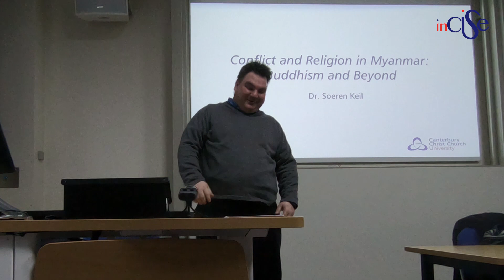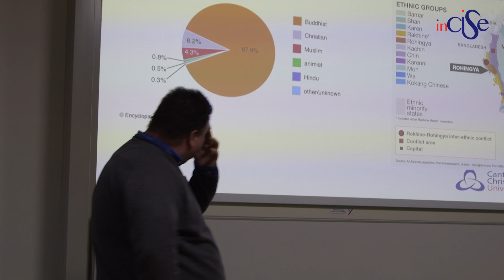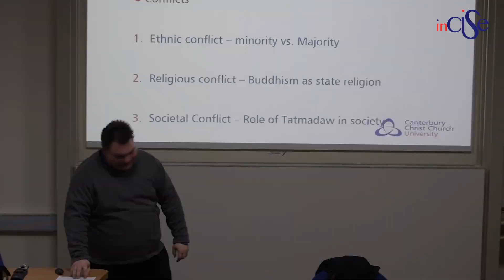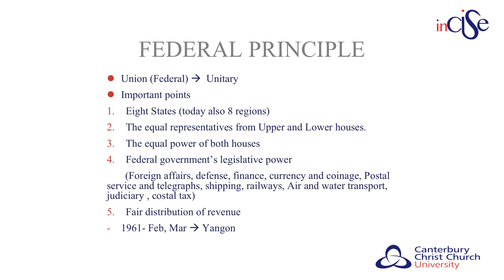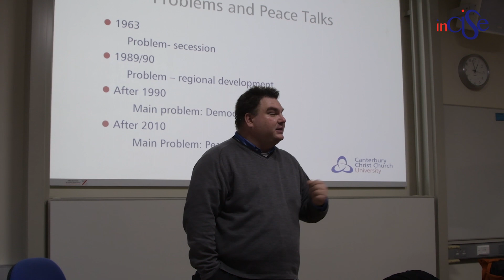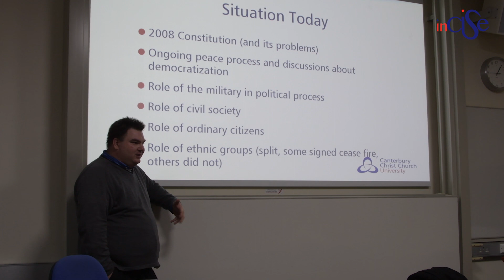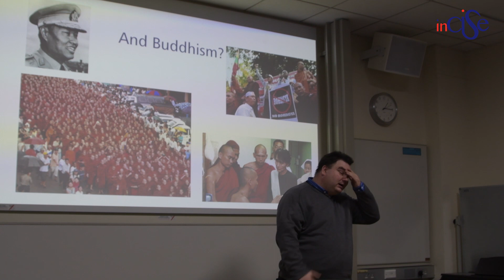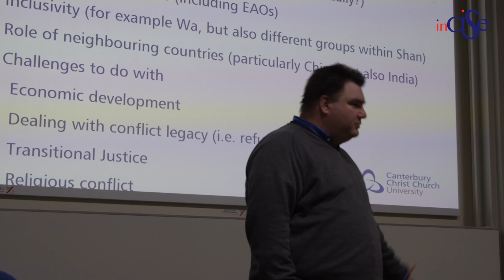Conflict and Religion in Myanmar: Buddhism and Beyond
Dr. Soeren Keil (CCCU) presenting at an INCISE lunchtime seminar in the Buddhism & Social Justice seminar series